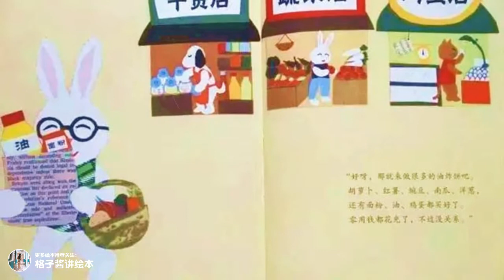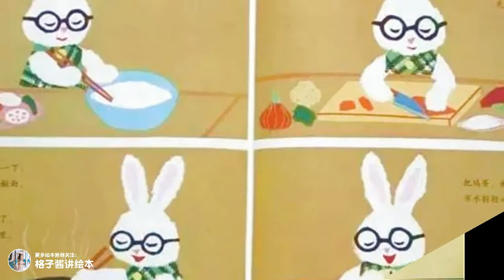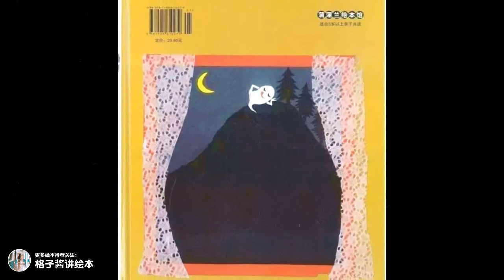兒童有聲繪本故事《妖怪油炸餅》|經典繪本|有聲繪本|睡前故事|中文繪本|晚安故事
繪本簡介：最愛吃東西的眼鏡兔到山上摘野菜，看見小貓在吃油炸餅。嘗一嘗——哇！真香呀！於是，買了各種蔬菜，還有面粉、油、雞蛋……自己動手做起油炸餅來。好香呀！山上的妖怪聞到油炸餅的味道，忍不住跑過來，從鑰匙孔裏鉆進屋子偷吃起來。一不小心，掉進了面糊裏。小兔子夾住這個活蹦亂跳的「蔬菜」放進了油鍋裏——呀！妖怪要被做成油炸餅啦……